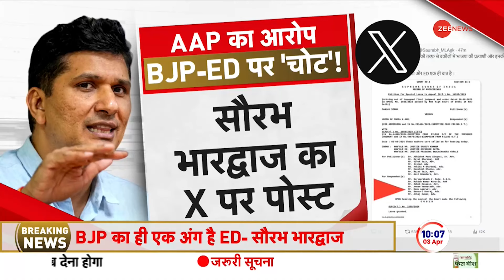Arvind Kejriwal Tihar Jail: केजरीवाल की सेहत पर AAP का खुसाला? |Sanjay Singh Bail| Delhi Politics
Arvind Kejriwal Tihar Jail: दिल्ली शराब नीति घोटाले मामले में दिल्ली सीएम अरविंद केजरीवाल तिहाड़ जेल में बंद हैं. इस बीच आम आदमी पार्टी के सूत्रों से बड़ी खबर सामने आई हैं. आम आदमी पार्टी की नेता आतिशी मार्लेना का कहना है कि, तिहाड़ जेल में बंद केजरीवाल का वजन तेज़ी से घट रहा है. साथ ही उन्होंने दावा किया कि, अरविंद केजरीवाल को गंभीर डायबिटीज है.

Arvind Kejriwal Tihar Jail: Delhi CM Arvind Kejriwal is lodged in Tihar jail in the Delhi Liquor Policy scam case. Meanwhile, big news has come out from the sources of Aam Aadmi Party. Aam Aadmi Party leader Atishi Marlena says that Kejriwal, who is lodged in Tihar jail, is losing weight rapidly. He also claimed that Arvind Kejriwal has severe diabetes.